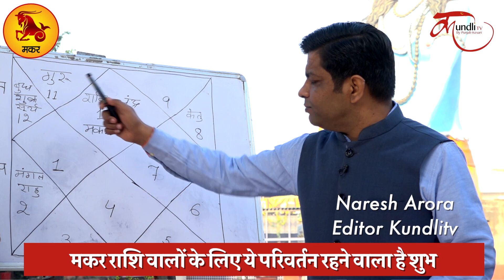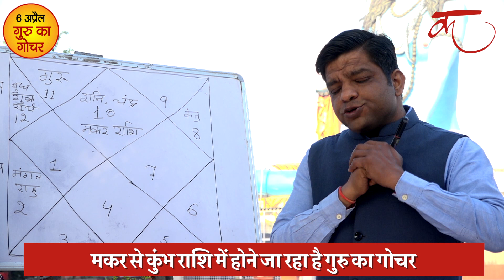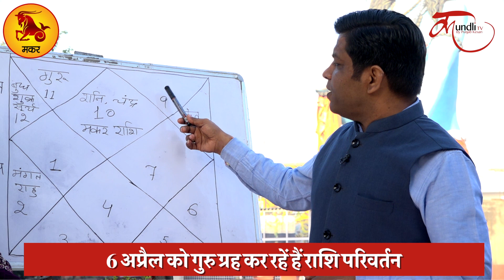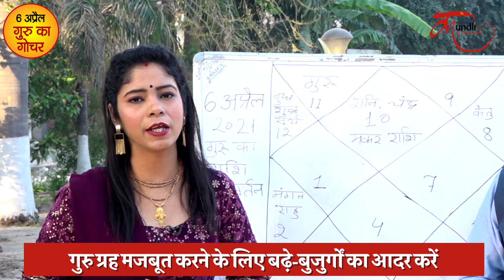Guru Transit 2021 । 6 अप्रैल से मकर राशि वाले होने वाले हैं धनवान!